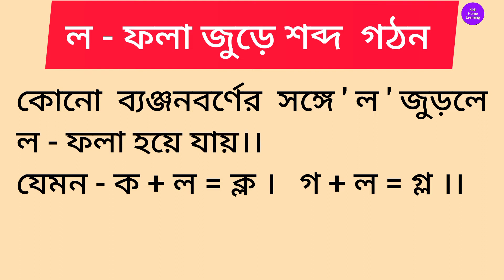ল - ফলা যোগে শব্দ গঠন।।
এই video তে আমি বাচ্চাদেরকে  কি ভাবে  ল - ফলা যোগে শব্দ  শিখাতে হয় তা  দেখিয়েছি।।